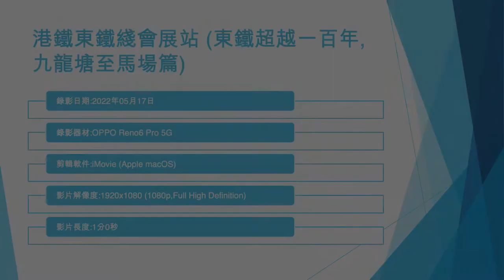港鐵東鐵綫會展站 (東鐵超越一百年,九龍塘至馬場篇) - 2022年05月17日